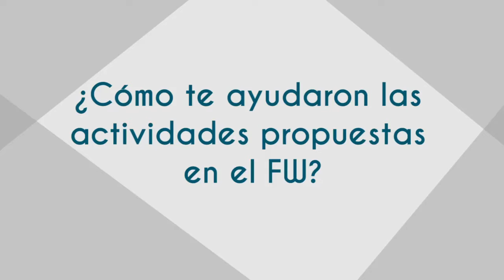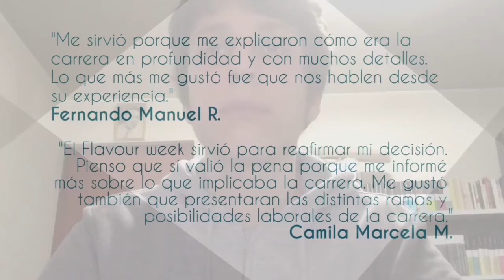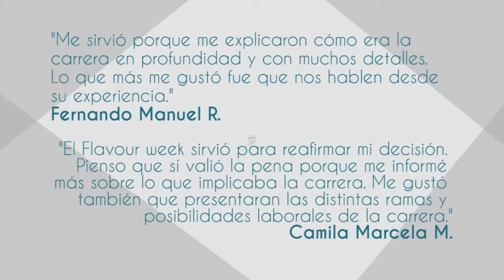Flavour Week 2021 - Miguel | Colegio Trener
🙌🏻 Así vivieron nuestros alumnos el Flavour Week 🙌🏻

En 11º grado, siguiendo nuestro programa de orientación vocacional 🎯, los alumnos TRENER son recibidos por profesionales 🧑🏻‍💼👨🏻‍💼, de distintas carreras y campos laborales de forma virtual  con el propósito de aclarar dudas, entrevistarlos y recoger sus experiencias en las carreras que ellos están interesados en estudiar. Con esta actividad, los chicos se familiarizan con el quehacer práctico de sus posibles opciones de estudio  y son capaces de tomar una decisión más informada.

Más de 25 años siendo un colegio para pensar 💭 y ser ❤️. 👩‍🎓Asegura el futuro de tus hijos🧑‍🎓. ¡Visítanos!🏫